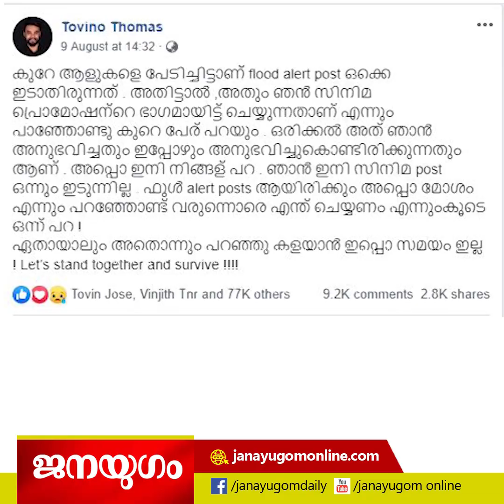സിനിമാ പ്രമോഷനെന്ന് ആരോപണം... എന്നിട്ടും കരകയറാന്‍ കൈകോര്‍ത്ത് പ്രിയ താരങ്ങള്‍...